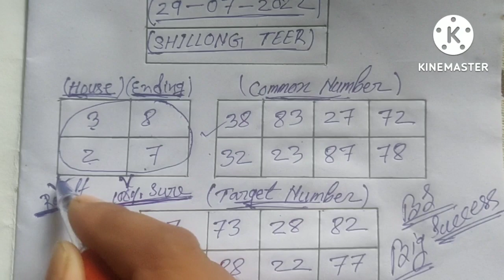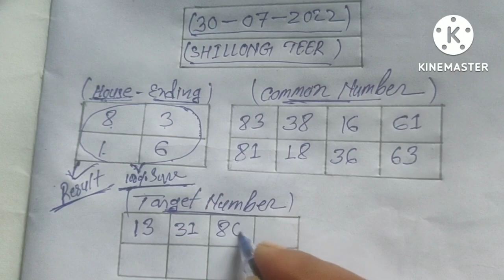30/07/2022 shillong teer || 100% sure common number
shillong teer